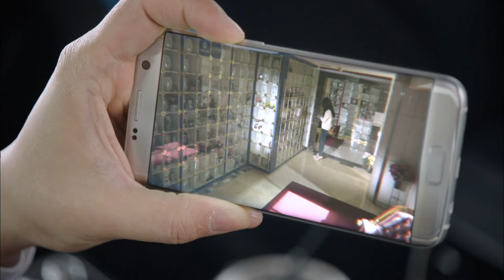[돌아와요아저씨] EP.13 아빠 딸이 되어줘서 고마워..❤️ 그 누구보다 아빠를 그리워하던 한나, 꿈에서조차 나오지 않던 아빠를 만나다😥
방송정보
돌아와요 아저씨
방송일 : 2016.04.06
출연진 : 정지훈, 오연서, 김인권, 김수로 외 출연